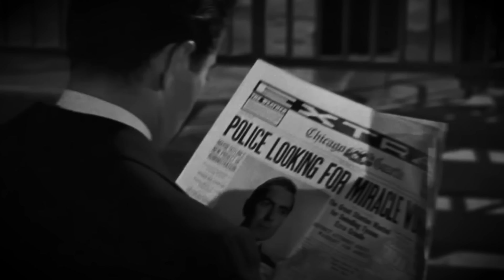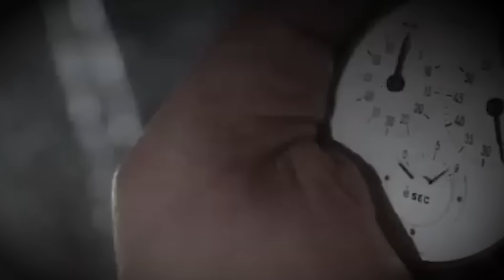25 Hollywood Stars Who Were Actually Jerks In Real Life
25 Hollywood Stars Who Where Actually Jerks In Real Life

During Hollywood's Golden Age, stars appeared lovely on screen amid the glitz and glamour, but their off-camera actions were far from graceful. Some of their behavior was so scandalous that they could be canceled if it happened today. So, without further ado, here are twenty-five biggest Jerks In Hollywood History.

TIMESTAMPS:
00:00 Introduction
00:19 Marlon Brando
01:34 Clark Gable
02:54 Charlie Chaplin
04:09 Bette Davis
05:36 Joan Crawford
06:46 Errol Flynn
08:00 Frank Sinatra
09:04 Judy Garland
10:18 Katherine Hepburn
11:26 Orson Welles
12:35 Talullah Bankhead
13:49 Barbara Stanwyck
14:57 Humphrey Bogart
15:58 Tyrone Power
17:21 Edward Robison
18:36 James Cagney
19:51 Mae West
21:02 Ava Gardner
22:42 John Wayne
25:32 Gene Kelly
26:58 Zsa Zsa Gabor
28:59 Mickey Rooney
31:52 Bill Cosby
33:50 Johnny Carson